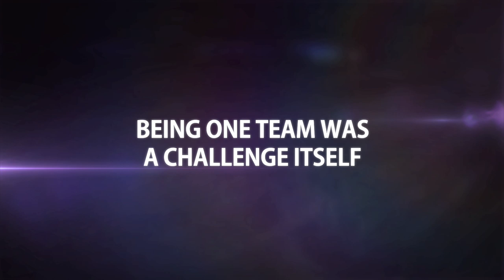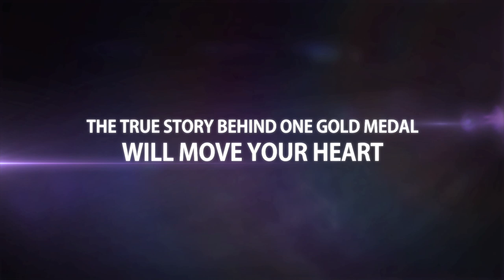AS ONE - Official Int'l Main Trailer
AS ONE (코리아)

Director: MOON Hyun-sung
Cast: HA Ji-won, BAE Doo-na

[Drama, Sports]